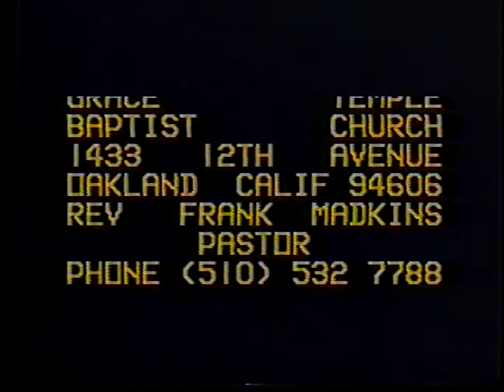pt.3~~~Grace Temple Baptist Church~~2/6/2011